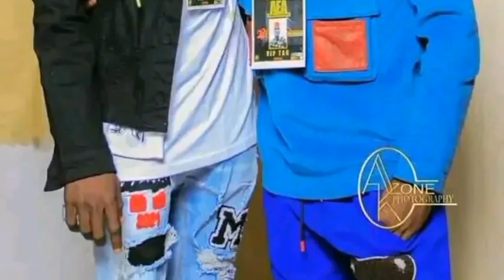Innalillahi Bayan Rasuwar Kamal Aboki Mukusanta Da Abokan Marigayin